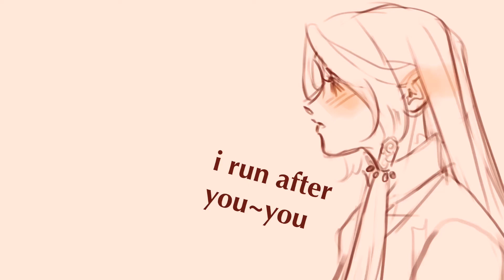東離劍遊紀-刑亥と丹翡/ Thunderbolt Fantasy-Tan Hi x Kei Gai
the ancient chinese sapphics